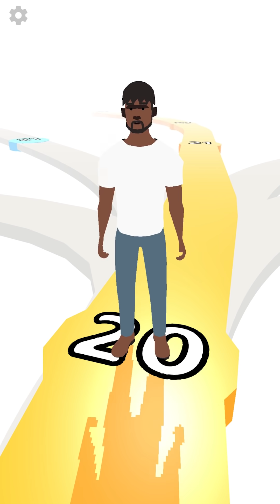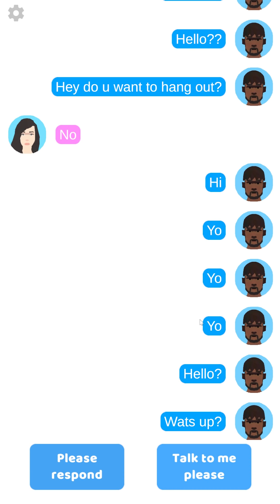เกมจำลองชีวิตสุดปังเป็นสุดพัง!! ตอนที่ 5 หญิงสาว เจ้านาย ชายอาภัพ : ep5 100 year simulator [vaha555]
เกมจำลองชีวิตสุดปังเป็นสุดพัง!! ตอนที่ 5 หญิงสาว เจ้านาย ชายอาภัพ : ep5 100 year simulator Blackman Michelle[vaha555]